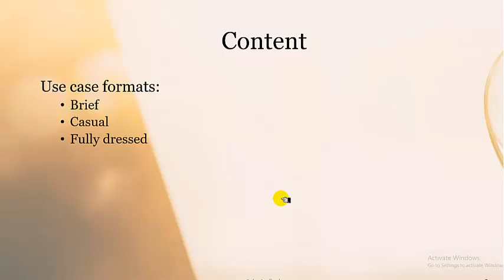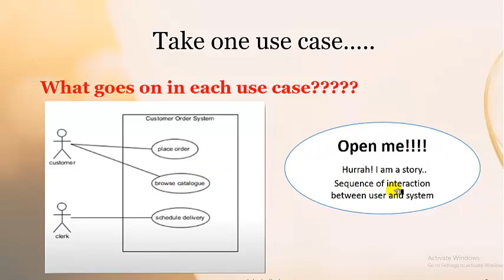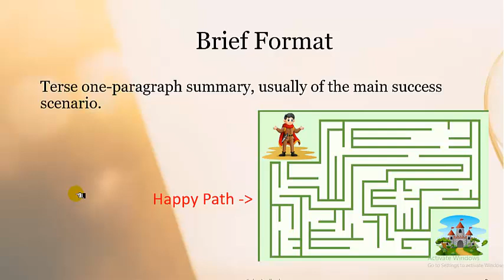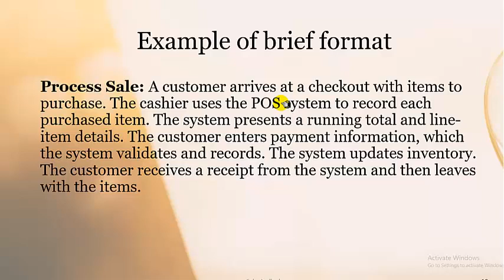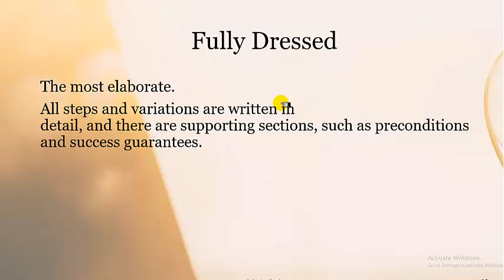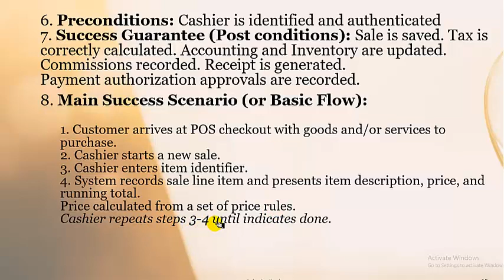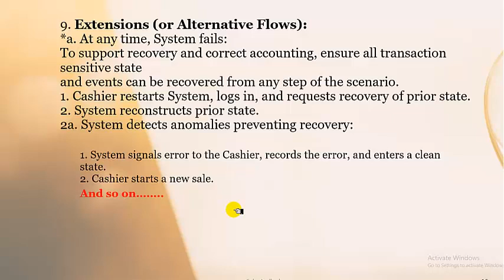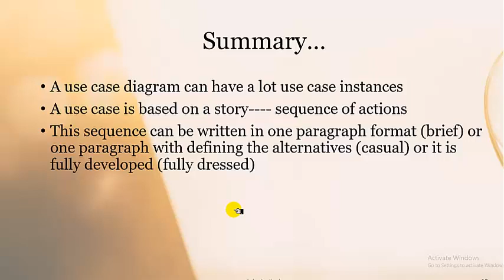Lecture 8 Software Engineering Concepts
It is about use cases description formats i.e. brief, casual and fully dressed. Here you go :-)